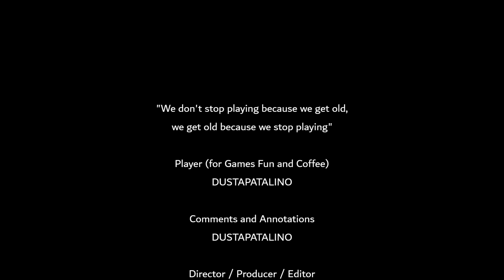God Of War Ragnarok Memento of the Ailing Hunter's Brand The Untamed Fury The Jungle Vanaheim